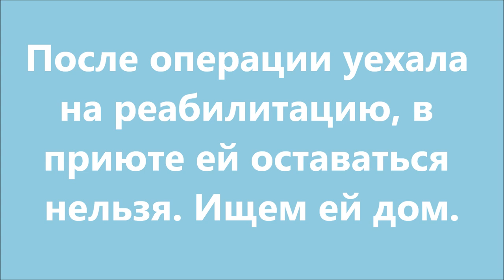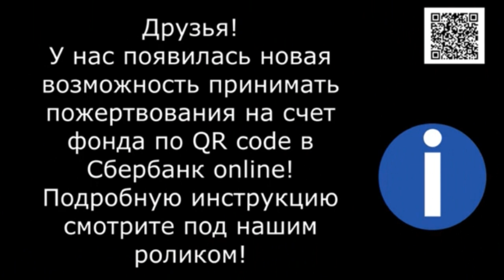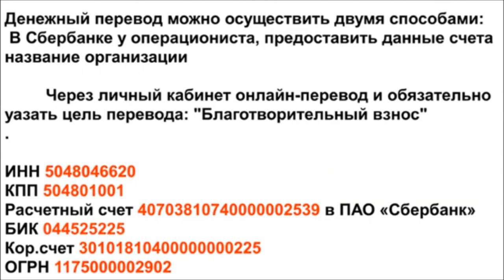Тортилле ампутировали лапку. Tortilla's leg was amputated.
Сейчас ей сделали операцию, ампутировали лапку и она на реабилитациии.